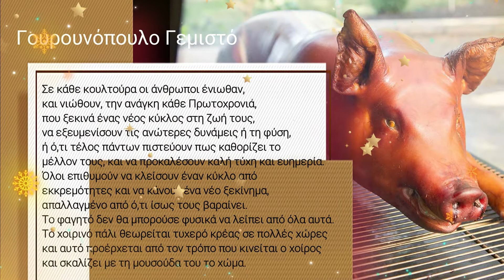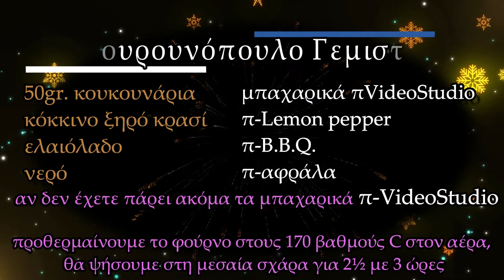Γουρουνόπουλο Γεμιστό μέρος Β΄ ΄΄Συνταγή΄΄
ΣΑΣ ΕΥΧΑΡΙΣΤΟΥΜΕ